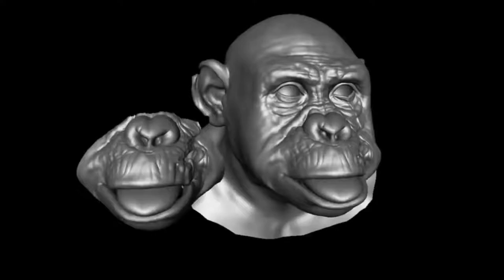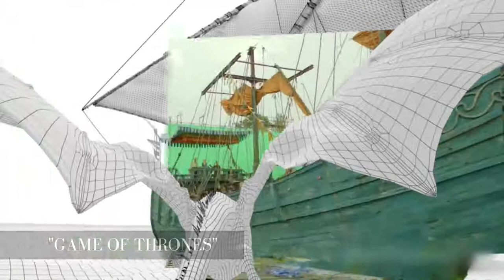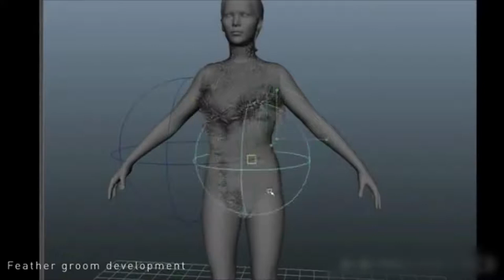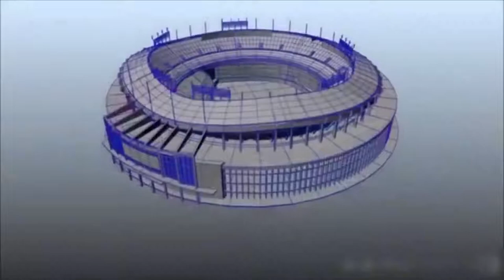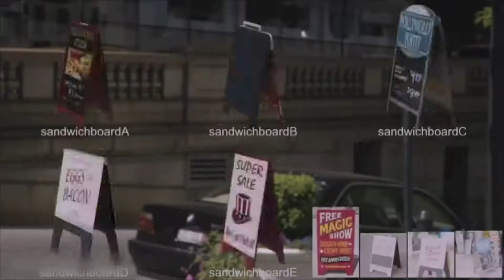Wonderfull hollywood movie highest graphics with vfx before and after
Amazing Hollywood VFX. So well done in fact that most of the time we don’t actually see it, at all!
But pretty much everything we see in the movies has a whole ton of CGI behind it, enhancing it into the polished scenes we’ve grown to love.

Album Title: Monkey

For the Desolation of Smaug, Benedict Cumberbatch not only recorded the voice of Smaug, but also had a camera strapped to his head as he thrashed about on the sound stage.

Koba from the Dawn of The Planet of The Apes was a CG version of actor Toby Kebbell who acted out the bonobo’s part throughout. A fully computer generated model was then constructed and rigged with the tracking points from Kebbell’s face and body. The motion capturing mixed with CGI is what made the chimps in the movie so convincing.

Game of Thrones! It’s pretty obvious to every viewer that Daenerys’ dragons were CGI.

It would have been a lot less convincing to simply enhance giant puppets. But she still needed to interact with the dragons on set so rudimentary green props were used.
The same challenge was encountered on a much larger scale with the skeletons.

In Guardians of the Galaxy, Rocket Raccoon’s CG character was based on very a real raccoon named “Oreo”. Also there was a teddy bear version that would be filmed after the plate, so the animators could get a feel of how its fur reacted to the scene’s lighting. In many of Rocket’s dialogue scenes, a speaker and microphone were strapped to an extra to give the other actors something to react to and for the other scenes, actor Sean Gunn would kneel in front of them reciting Rocket’s lines. Many of his body movements were used in the final animation.

It’s no surprise that Man Of Steel is packed full of CGI.
When your main character is expected to have super speed and fly around the skies, there’s going to be some special effects involved. However something that wasn’t CGI was Henry Cavill’s pecks as the actor refused any digital touch-ups or enhancement to his body in his shirtless scenes. He also refused to take steroids to muscle up for the role saying it would have been dishonest of him to use trickery while playing Superman and he wanted to push his body to the limits to develop his physique into one that was worthy of the character.

In X-Men Days of Future Past, Mystique was so much more complex than Jennifer Lawrence in a blue suit. The actors’ reels would have to transition seamlessly from one another and VFX artists added a system called Feather Groom tracked virtually to Lawrence’s blue skin changing color as the scales are flipped over. This system could be moved over her entire body like a ripple in water.
For her role as Mystique, Jennifer Lawrence wore a special bodysuit. She had previously worn full-body prosthetics in X-Men: First Class but found that too uncomfortable.

Some people wonder why the majority of the end fight of the Avengers was filmed on a green screen and not in the real Manhattan streets. Just the logistics alone, of shutting down a street for the entire shoot would have been a nightmare not to mention having to add so much digital debris and matte paintings afterwards anyway, that the whole thing may as well have been CGI from the start. And so it was. Artists had to create cars, mailboxes, fire hydrants, traffic lights, concrete streets, cables, bars, you name it, they CG’d it.